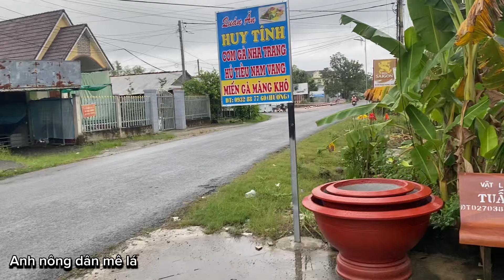Hôm nay trời mưa quán chị tư bán được mấy tô hủ tiếu